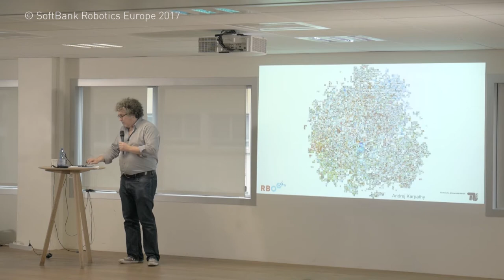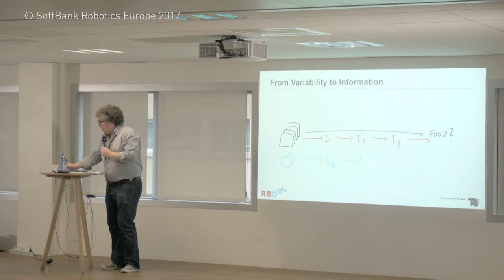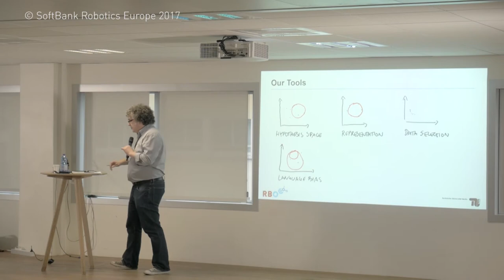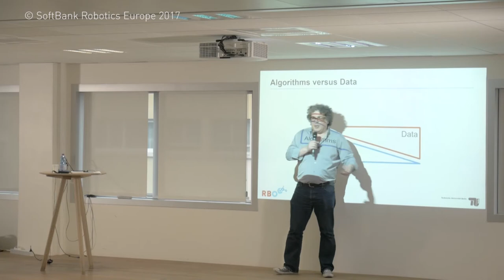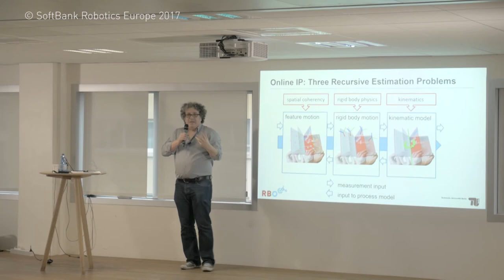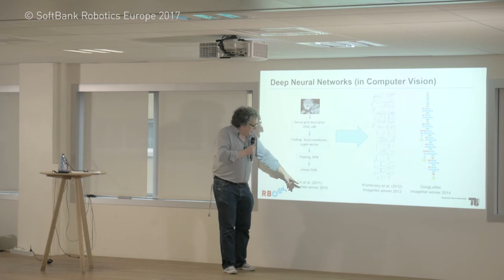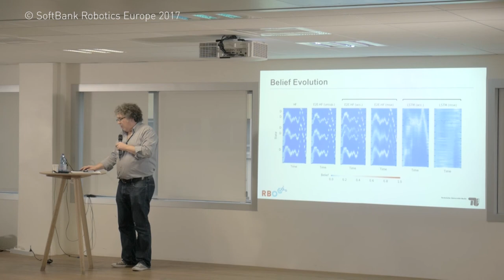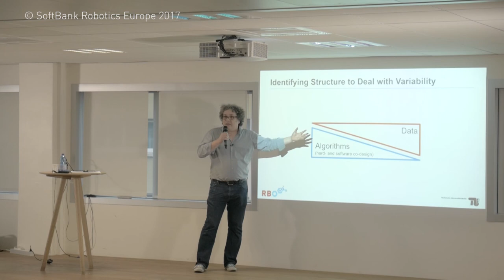[Atalk] Oliver Brock - Variability : The main obstacle for general robotics? 1/2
Abstract:
The biggest success story of robotics remains factory automation. But our field is struggling to repeat this success in any other domain, especially in domains we call "unstructured." Among the main culprits for this difficulty have been uncertainty and the high-dimensionality of configuration spaces associated with versatile robots. In my talk, I will argue that our field has found successful solutions for uncertainty and high-dimensionality, as long as they pertain to the robot itself. I will argue that after alleviating these two problems, a new problem has become the next bottleneck: the variability of the environment. On our path towards general robotics, we must focus on handling this variability. This might seem completely obvious, but I believe the most important implications of this realization have been largely ignored. I will present some attempts to address the variability in the environment, including interactive perception and learning with robotic priors. I will also place these solutions in the context of other attempts to address variability, such as big data and deep learning.

Bio:
Oliver Brock is the Alexander-von-Humboldt Professor of Robotics in the School of Electrical Engineering and Computer Science at the Technische Universität Berlin in Germany. He received his Diploma in Computer Science in 1993 from the Technische Universität Berlin and his Master's and Ph.D. in Computer Science from Stanford University in 1994 and 2000, respectively. He also held post-doctoral positions at Rice University and Stanford University. Starting in 2002, he was an Assistant Professor and Associate Professor in the Department of Computer Science at the University of Massachusetts Amherst, before to moving back to the Technische Universität Berlin in 2009. The research of Brock's lab, the Robotics and Biology Laboratory, focuses on autonomous mobile manipulation, interactive perception, grasping, manipulation, soft hands, interactive learning, motion generation, and the application of algorithms and concepts from robotics to computational problems in structural molecular biology. He is also the president of the Robotics: Science and Systems foundation.